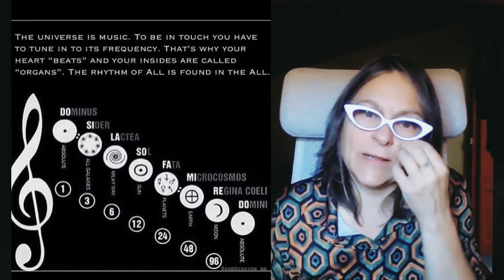Orfeo y el principio musical en Biodanza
Orfeo dicen que era hijo de la musa Caliope y el dios de la música Apolo. Al nacer Apolo le regaló una lira de siete cuerdas. Fue iniciado por la ninfas, las cuales le enseñaron todos los secretos de la armonía, la frecuencia, la sonoridad y el Orden Cósmico entrelazado con los armónicos y las notas musicales, el crecimiento de la vida y la composición de todo cuanto existe.

Su iniciación lo preparó para viajar con los argonautas y ayudar a trascender los retos de los largos viajes iniciáitcos en busca de objetos sagrados. Completó su iniciación en Egipto y la India.

Cuando su amada Eurídice murió por causa de una serpiente venenosa, decidió ir a rescatarla del Hades y regresarla al mundo de las formas. Su deseo fue concedido por el coraje y pureza de su amor, pero cuando estaban a punto de conseguirlo tras un largo camino con muchas dificultades todas superadas, no pudo llegar a devolverle el cuerpo a Eurídice.

Fue entonces cuando decidió compartir todo lo aprendido en sus viajes y sobretodo en el viaje final al inframundo. Se instauraron los ritos y los himnos órficos que marcaron a la cultura helénica, a Platón y a muchos, inspirando a los pre-cristianos.

Lo que realmente importa del legado de Orfeo es la conexión música con el ser humano, la armonía entre ambos cuando se escoge el camino de la disolución del ego.

Deseo que este vídeo te inspire en tu camino.

Visita mi canal de Telegram  @universbiocentric